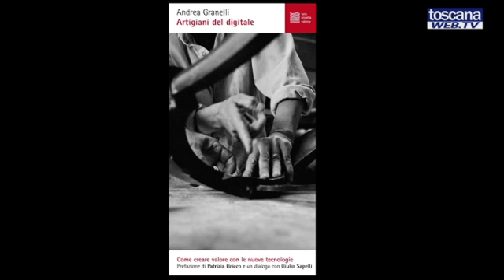Intervista ad Andrea GRANELLI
Intervista ad Andrea Granelli, autore del libro "Artigiani del digitale", ovvero come creare valore con le nuove tecnologie.